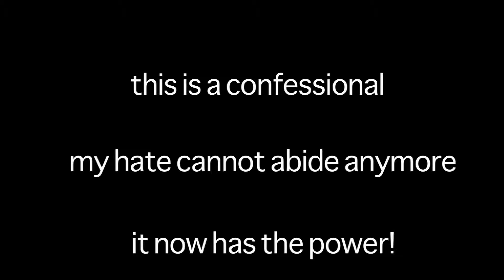I GOT HIT BY A CAR!!!!!!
This guy came out of nowhere and practically took my head off. It made me really start thinking about things actually. This channel is probably the most important thing in my life.

I don't trust my family anymore or anything. So I'm going to be bringing you guys in a lot more for sure!